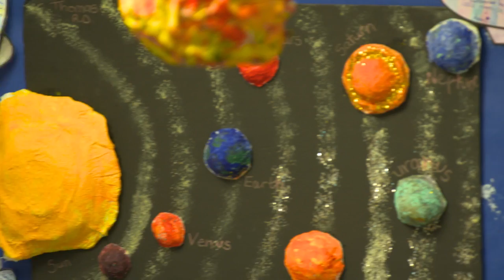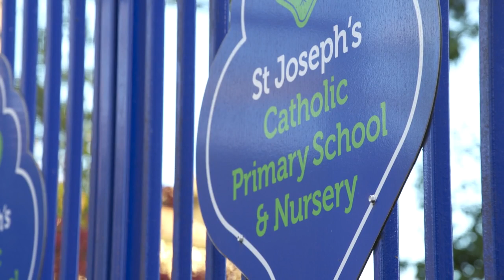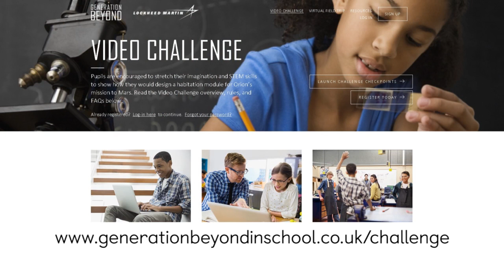Generation Beyond – Mission to Mars [COMPETITION]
Discovery Education and Lockheed Martin have joined forces for a space competition - Generation Beyond. Children aged nine to 11, from schools around the UK, are invited to submit a video entry of their design ideas for living and working quarters for the first astronauts to Mars.

This film visits St Joseph's Catholic Primary School in London to see what ideas the children there have come up with so far.